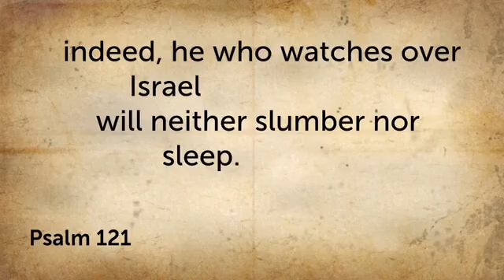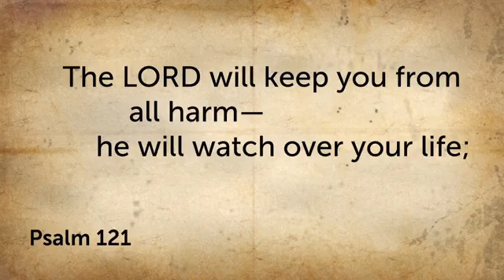Psalm 121 (WendyWidderHuiskenPhD)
Sermon Series: Making the Trip of a Lifetime--The Psalms of Ascent
Psalm 121
June 11, 2023
Grace CRC, Inver Grove Heights, MN